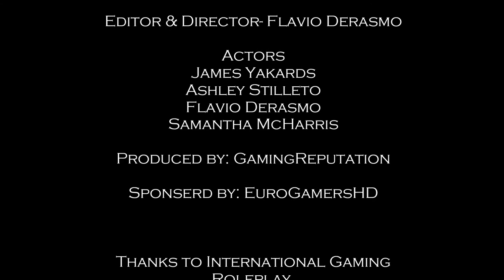International Gaming RP: Hell Angels - Trailer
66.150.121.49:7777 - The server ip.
Thanks to all the Hell Angels.